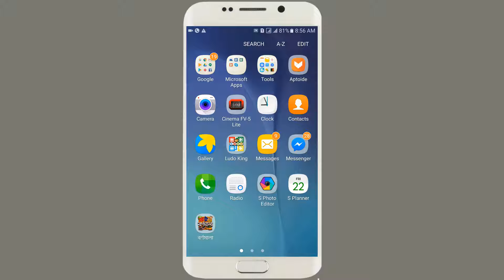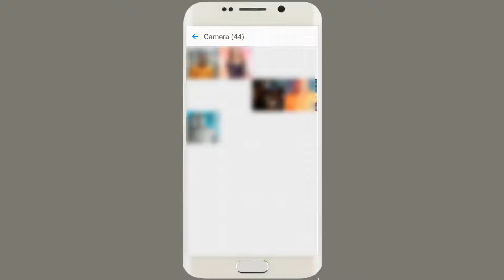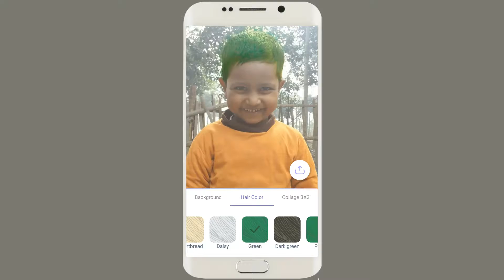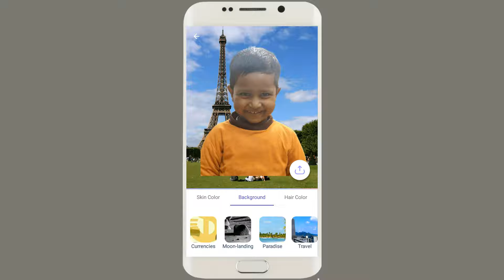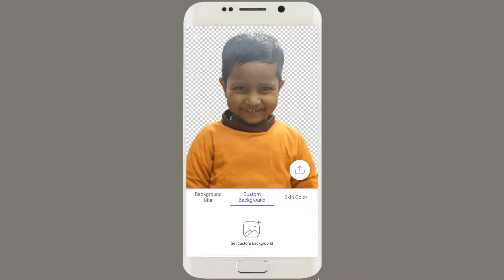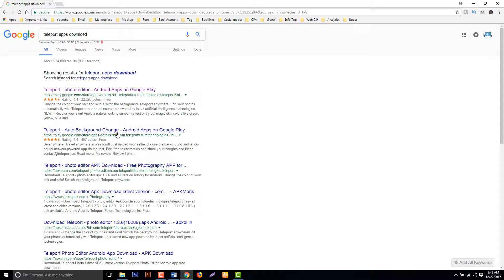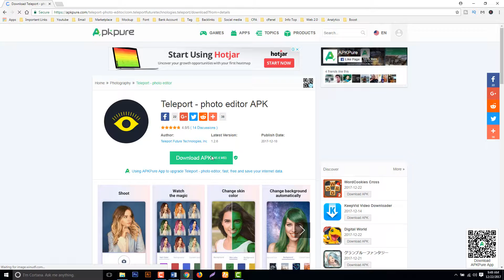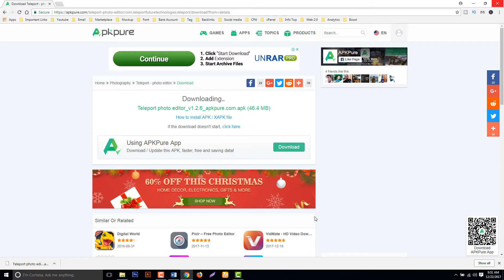অ্যান্ড্রয়েড মোবাইল দিয়ে নিজের ছবির ব্যাকগ্রাউন্ড পরিবর্তন করুন এক ক্লিকে অরজিনাল (Apps) দিয়ে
আপনার নিজের বা অন্যের ছবির ব্যাকগ্রাউন্ড খুব সহজে একটি এ্যাপস দিয়ে পরিবর্তন সুন্দর দৃশ্য দিতে পারেন। ভিডিও দেখুন সম্পুর্ন তাহলেই কাজটি করতে পারবেন। আর এজন্য আপনাকে ফটোশপের কাজ না জানলেও হবে।

We Provide All Kinds of Outsourcing SEO, Web Design, Graphic Design, ICT Training & Social Media Marketing etc.

Android Solution